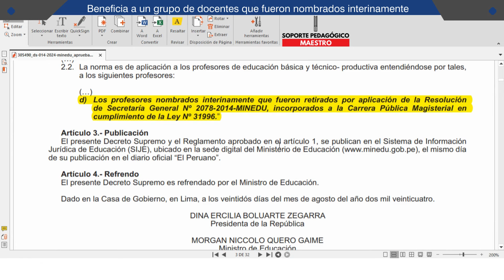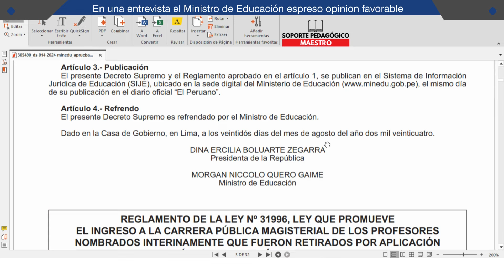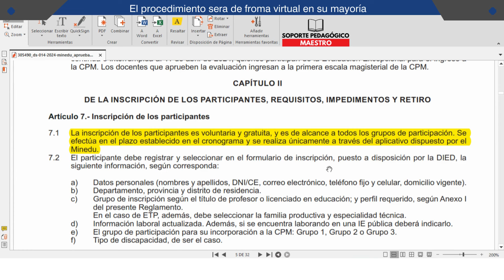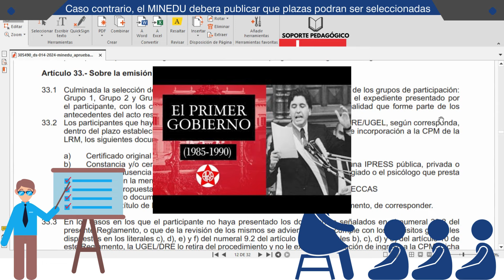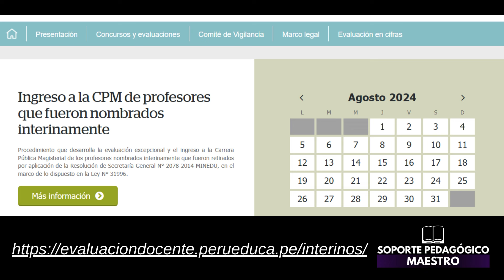📢🟣SIN EVALUACIÓN SE NOMBRARÍAN DOCENTES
✅Ingreso a la CPM de profesores que fueron nombrados interinamente.
🔹Procedimiento que desarrolla la evaluación excepcional y el ingreso a la Carrera Pública Magisterial de los profesores nombrados interinamente que fueron retirados por aplicación de la Resolución de Secretaría General N° 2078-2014-MINEDU, en el marco de lo dispuesto en la Ley N° 31996.

🟪Serían entre 2000 a 3000 docentes, que NO rendirían la evaluación de nombramiento y accederían a una plaza, según refirió el MInistro de Educación.

✒️Morgan Quero, ministro de Educación, se refirió a la coyuntura actual del país y hablo sobre otros aspectos educativos que atañen a su sector.